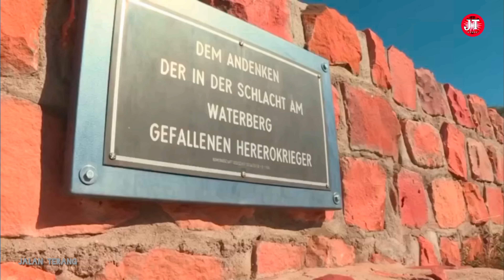SYURGA DUNIA‼️SEPERTI APA KEHIDUPAN,SEJARAH,LEGENDA,MITOS,ADAT,CERITA RAKYAT,